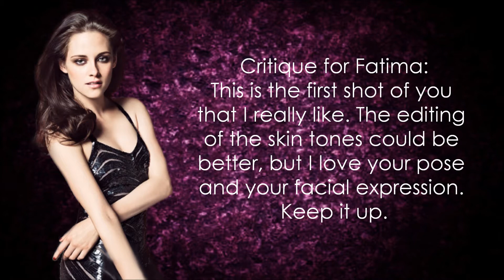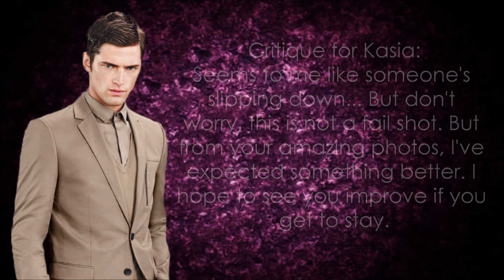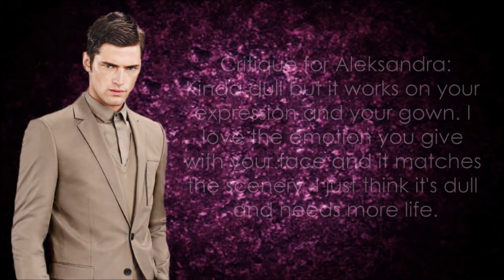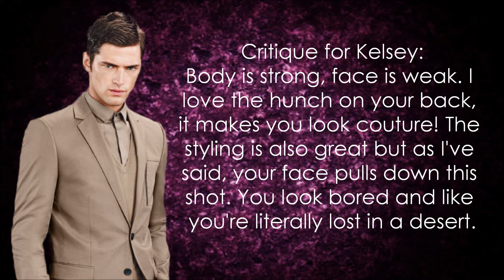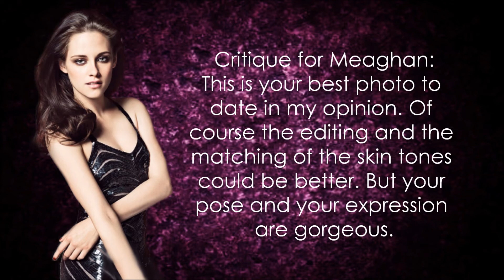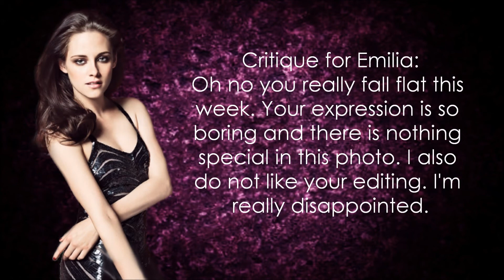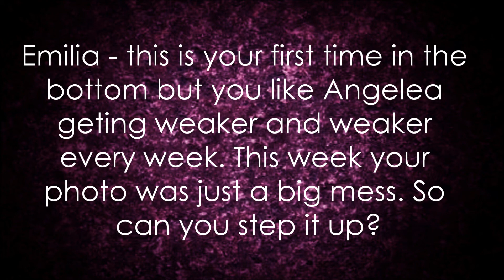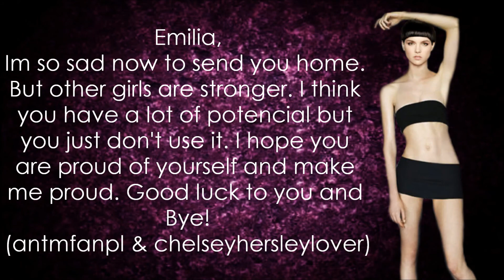Super's Next Top Model Cycle 4 Episode 5 [Lost in Desert]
SNTM C4 E5!!! Coment what you think and please like xD!

Cast:
Thuy Duong - FashionFreak
Emilia Pietras - chelseyhersleylover
Meaghan Waller - SuperNTMfan1
Kelsey Martinovich - shallowmirror
Fatima Siad - BankNextTOPModel
Angelea Preston - NextTopModel0505
Aleksandra Antas - xxstanxx2552
Magda Roman - AbstractFierce
Kasia Smolinska - MelisaFilms

Eliminaited:
14) Chantal Jones - umsica09
13&12) Cassi van den Dungen - xfashioncreature
12&13) Hannah Jones - khaezarlopez
11) Jennifer An - MidwayGlory
10) Monique Weingart - nolyroly1